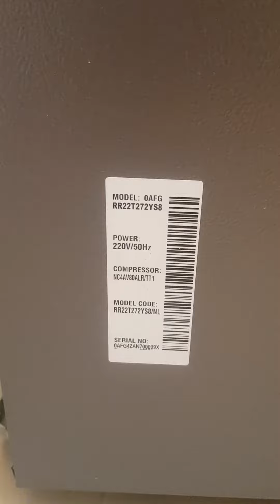How Samsung Ignored Request to Replace or Refund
Its a Reality of leading brands like Samsung, they failed to understand Customers Query and never sort it Out